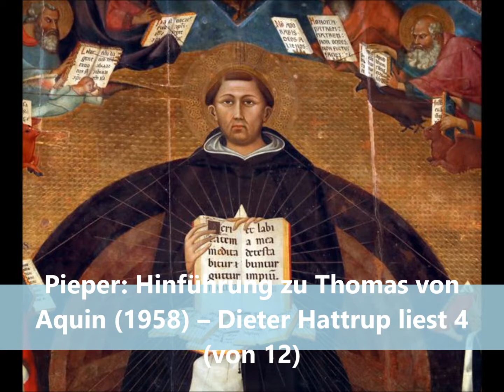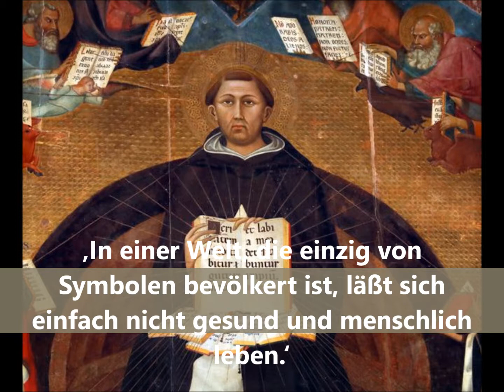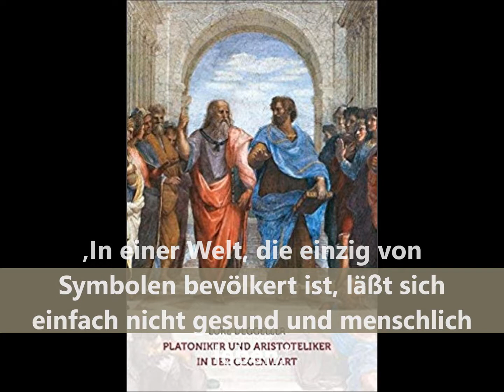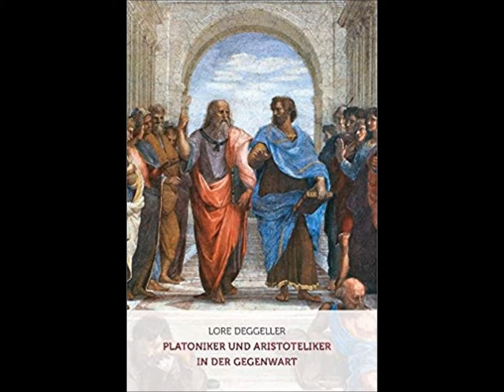Pieper 04 (von 12): Hinführung zu Thomas von Aquin (1958) – Dieter Hattrup liest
IV. Thomas wird nicht »Aristoteliker«. Bejahung der sichtbaren Welt. Es geht nicht um den historischen Autor Aristoteles – »Wie die Wahrheit der Dinge sich verhält [...]«. Sinn des Zitates – heute und bei Thomas.